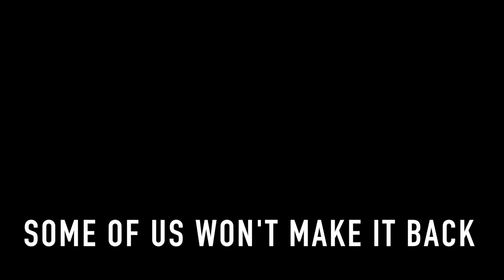HENCHMAN PT 1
A micro mini movie about GREED